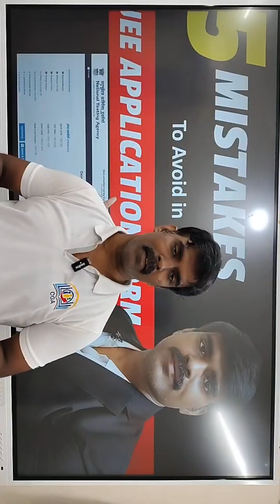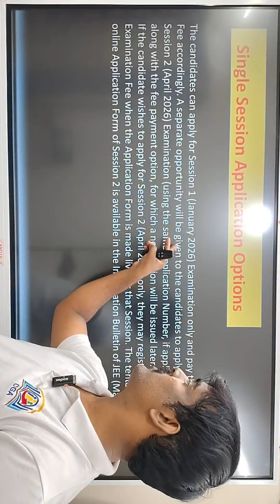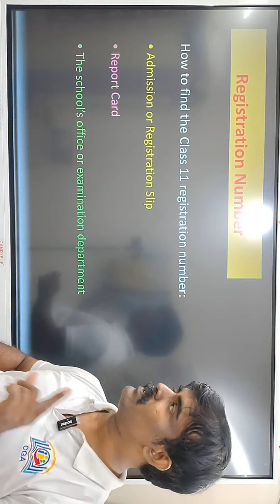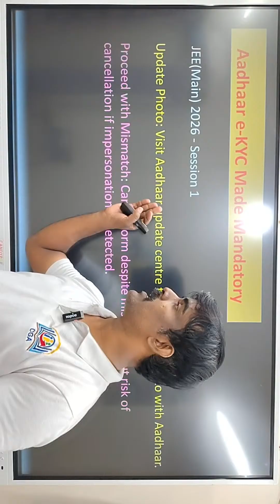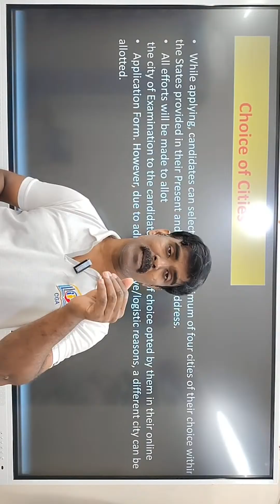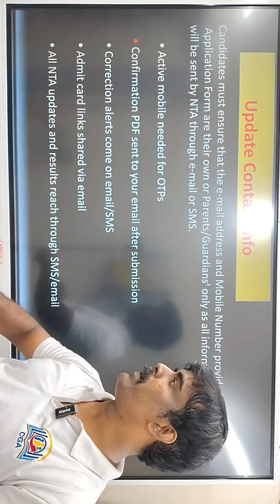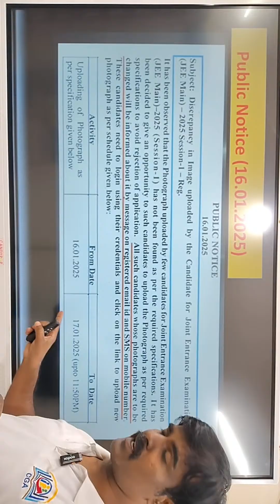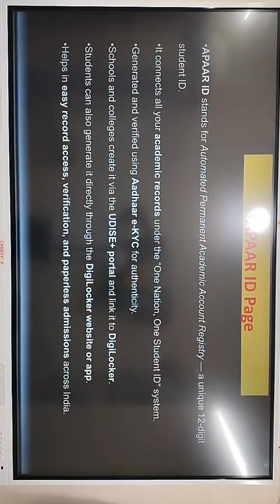5 BIG Mistakes to Avoid in JEE 2026 Application Form | JEE Main Registration 2026 Guide | NTA JEE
Applying for JEE Main 2026? Don’t make these 5 BIG mistakes that can cancel or delay your registration! 🚫
In this video, Dr. Sivabalan from Career Guidance Academy Tamil explains in detail the most common errors students make during the JEE 2026 Application Form process — including Aadhaar e-KYC, APAR ID, photo upload, and document submission.

✅ What you’ll learn in this video:

Common mistakes in JEE Main 2026 Registration

How to correctly fill out the NTA JEE 2026 Application Form

Step-by-step guidance for Aadhaar e-KYC verification

Important updates on NTA JEE website and deadlines

Pro tips to avoid rejection or application errors

📅 JEE Main 2026 Session 1 & Session 2 Registration Details included!

🎓 Presented by: Dr. Sivabalan | Career Guidance Academy Tamil